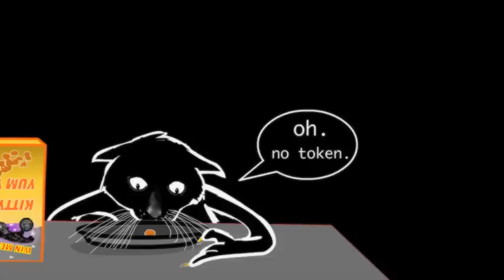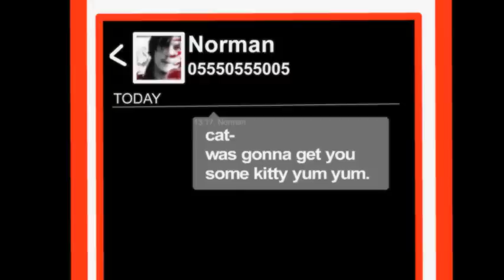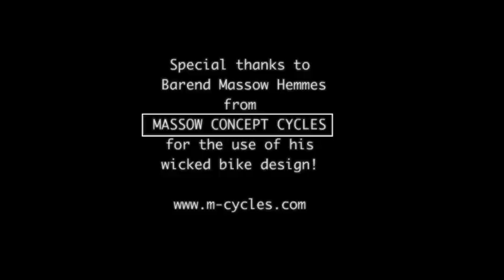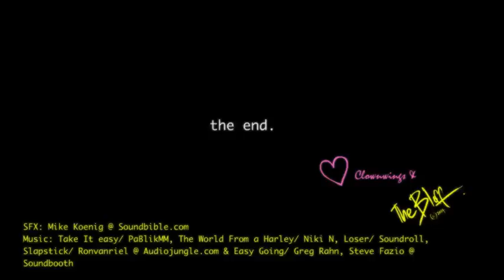The Secret Life Of Normans Cat: Ep4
Find out what really happens between Norman and his Cat behind closed doors. (This is the 4th and final one in the Normans Cat series).

Thanks to everyone who has watched and shared these videos :)

Just a side note:
The 'cat bike' featured in this animation is a real bike that I found via google.
Thanks to Barend from ~Massow Concept Cycles~ for his kind permission to use it in my animation.